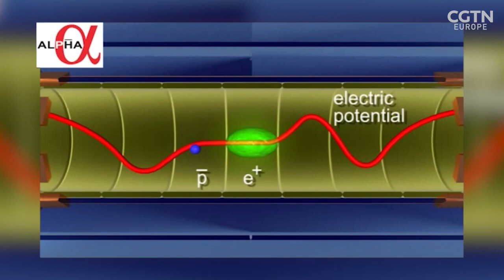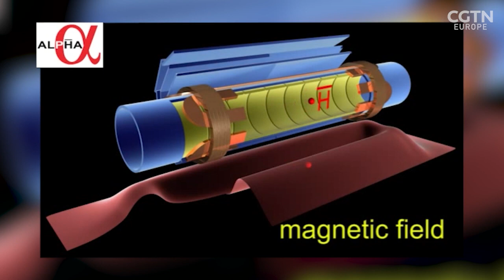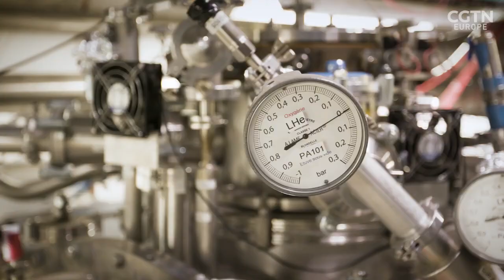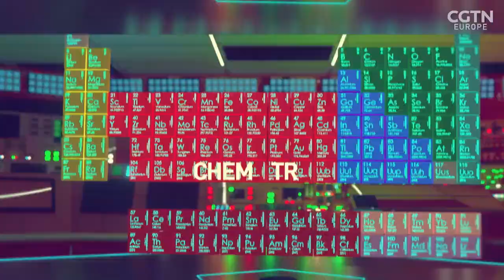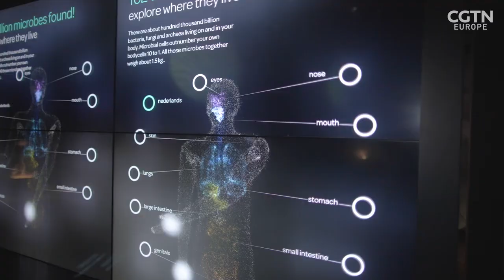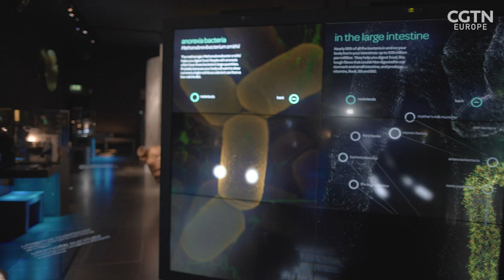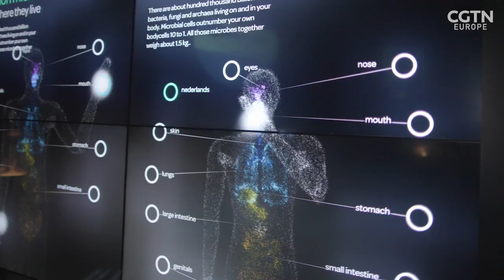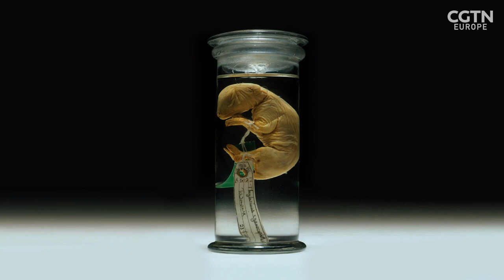RAZOR end of year special 2022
Join RAZOR reporters Neil Cairns, Emma Keeling, Guy Henderson, and Reya El-Salahi as they discuss their favorite stories and biggest challenges of 2022, a year that focused on biodiversity stories in the build-up to the COP15 biodiversity conference.

From a visit to CERN, one of the most respected science centers in the world, to searching for beavers in Devon, RAZOR's reporters have covered a range of science stories. They’ve met with leading scientists and entrepreneurs in the fields of climate, sustainability, engineering, and health.

Watch as they discuss the highs, lows, and everything in between of what has been a very interesting year.